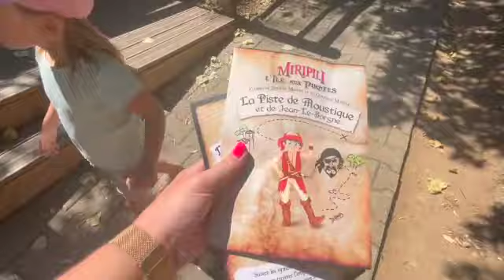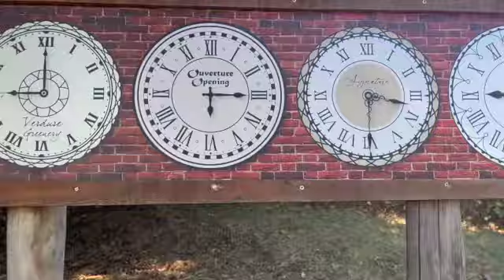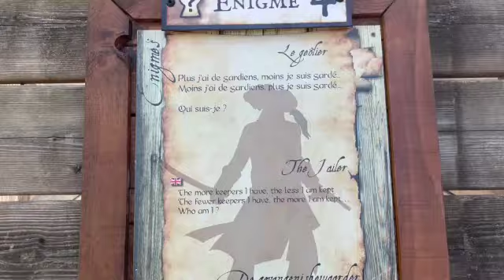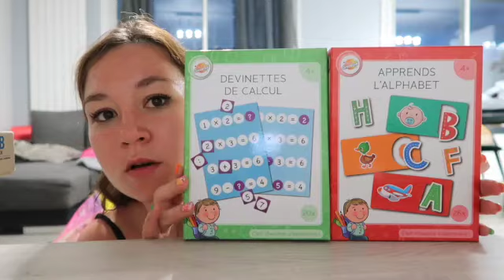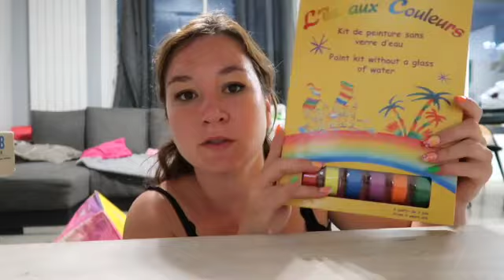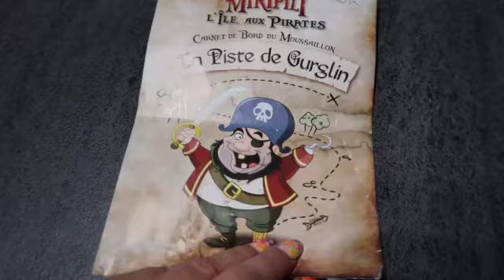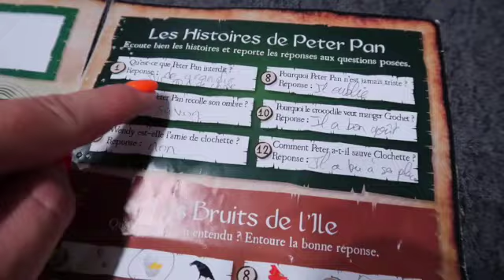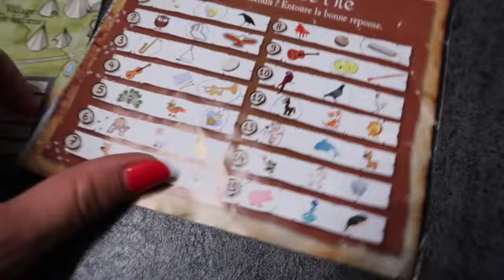| Weekly Vlog | SWAN A 5 ANS!! PLEINS DE SURPRISES!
Audible:
- Lien parrainage 1 mois d'essai offert
- 2 mois d'essai offert si vous avez Prime

France Loisir:
1 livre offert pour un livre acheté en remplissant mon numéro d'adhérent: 94979896